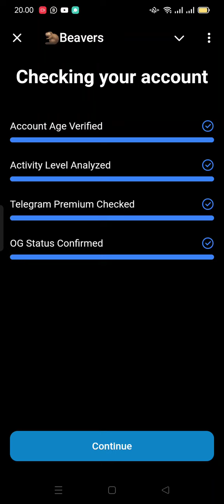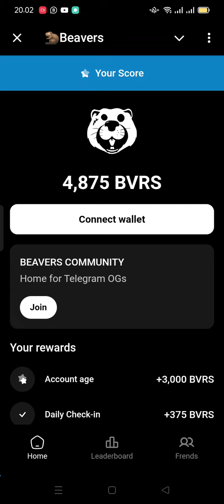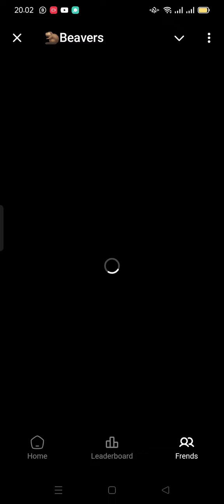$BEAVERS POTENSI DOGS HOUSE BOT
*NEW DOGS*💃💃💃

Who let the Beavers out?

Cek sama2🙏🙏🙏